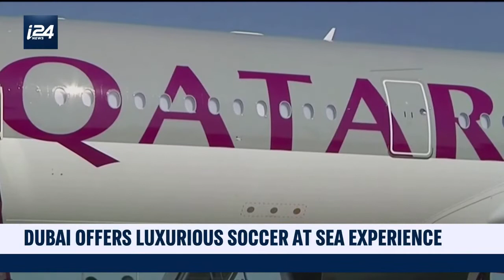Dubai offers luxurious soccer at sea experience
i24NEWS Producer Shaun Fitl shows us how the wealthy can experience the World Cup next month in Dubai